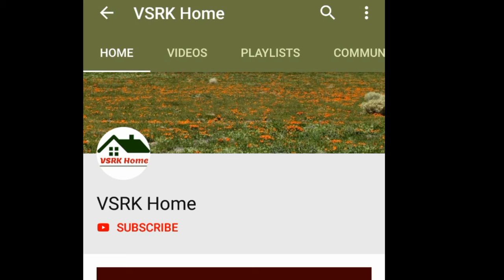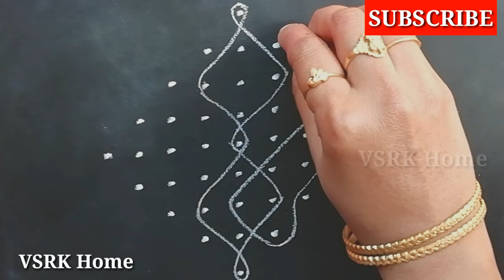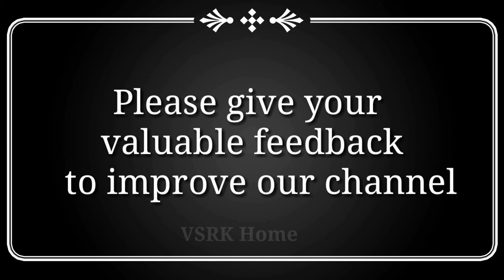మెలికల ముగ్గు | simple rangoli designs | easy sikku kolam with 9 dots | melikala muggulu design 2019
neli kolam kambi sikku kolam dots rangoli mellikala muggulu chukkala muggulu with 9x1 dots
 In this channel, you can find below
1. Vinayaka Chavithi Muggulu
2. Varalakshmi vratham muggulu
3. Sankranthi Muggulu
4. Daily Rangoli designs
5. Rangoli designs with chalk piece
6. Sikku Kolam designs
7. Festival Rangolis
8. Diwali Rangoli Muggulu
9. Rangoli with colors
10. Melikala Muggulu
11. Chukkala Muggulu Simple
12. Rangoli designs with Chalk Piece
13. Latest Rangoli Kolam Muggulu
14. Rangoli with dots
15. Dasara Muggulu
16. New Year Rangoli
17. Christmas Rangoli